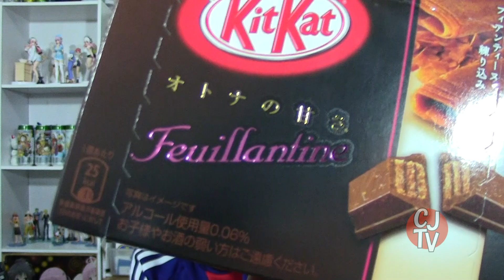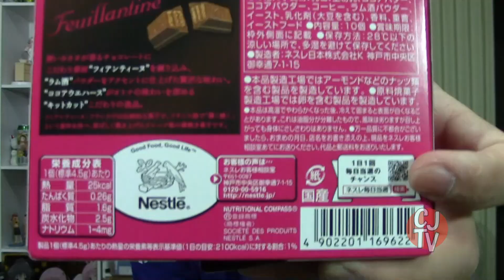SUPERSTIÇÃO DO KIT KAT | CJTV14#94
Lançamento do novo sabor do KIT KAT com venda exclusiva nas lojas de conveniência da rede Seven Eleven,